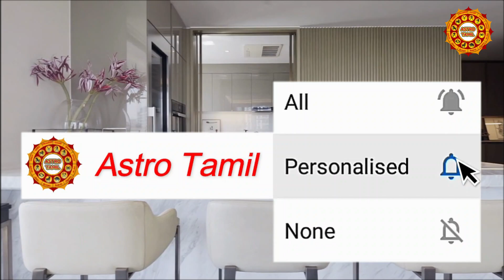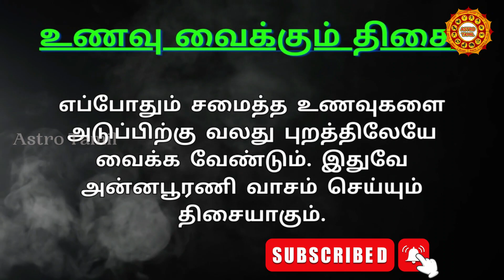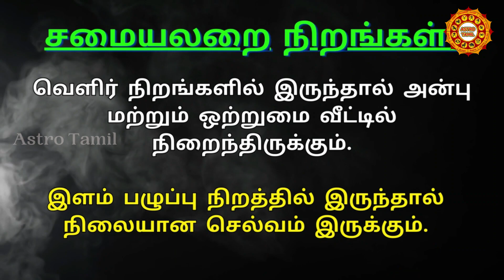சமையலறையில் எந்த பொருளை எங்கு வைத்தால் செல்வம் பெருகும் | Kitchen room vastu